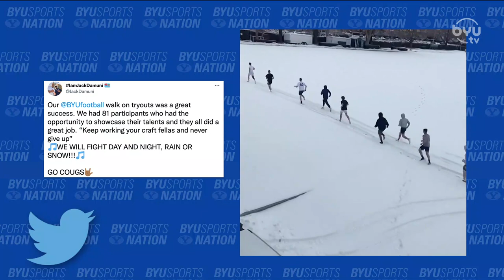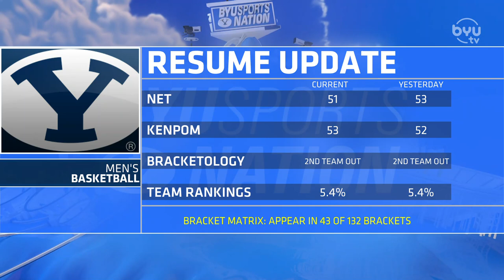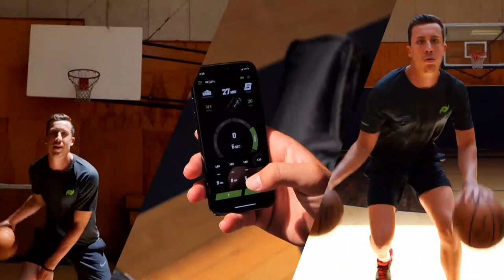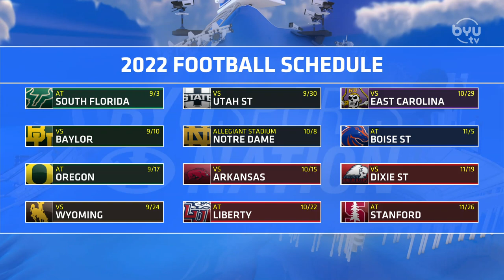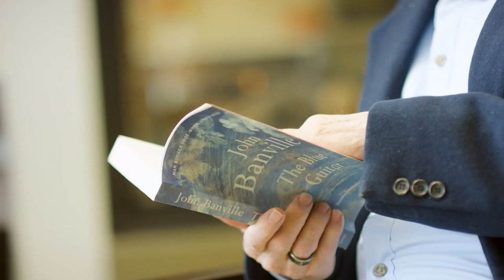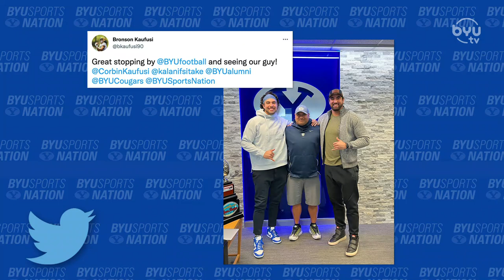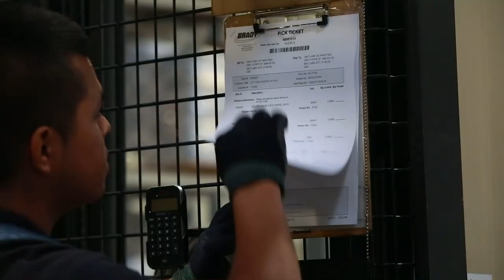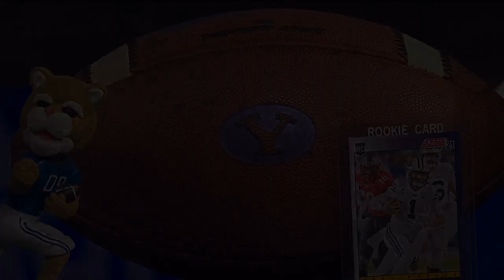Ilaisa Tuiaki Talks Spring Ball | BYUSN Full Episode 02.24.22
On today's episode of BYU Sports Nation, Spencer Linton and Blaine Fowler preview the last games of Men's and Women's Hoops before the WCC Tournament. BYU defensive coordinator Ilaisa Tuiaki joins to discuss spring ball and the excitement surrounding BYU Football in 2022. Atiki Ally Atiki is featured in a heart-warming Deep Blue.